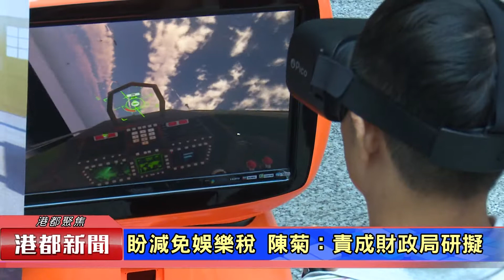1061108【港都新聞】體感科技聯盟成立 產業發展堅強後盾